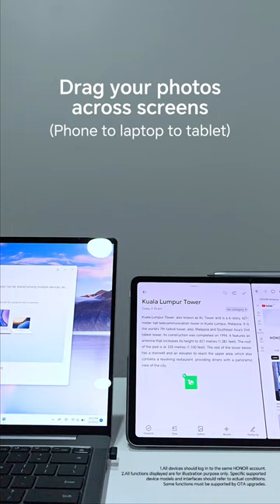HONOR Connect | Seamless Connection Between Multiple Devices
With the All Scenario Smart Collaboration OS, you can enjoy a seamless connection between HONOR devices at the same time
✅ Allowing you to use one set of mouse and keyboard to control any 3 of the sensed devices
✅ Allowing multiple devices to connect automatically

Enjoy 0% Interest and 0% Processing fee with Instalment Plan up to 24 months for less than RM5/day*!
🛒HONOR Magic5: From as low as RM4.80
🛒HONOR Magic5 Pro: From as low as RM5.88
🛒HONOR Magic Vs: From as low as RM8.22

Get your HONOR Magic Series now and enjoy triple rewards*!
1️⃣ Sales Launch Free Gifts Worth over RM 1,200*
2️⃣ Golden Lounge Access or Domestic Flight Ticket (worth 7,000 enrich points)
3️⃣ Stand a Chance to Win Prizes Total Worth Up to USD110,000*

*T&C apply.